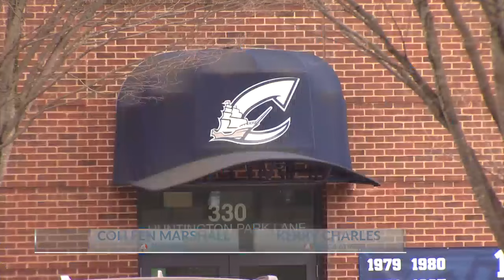Clippers home opener set for Tuesday